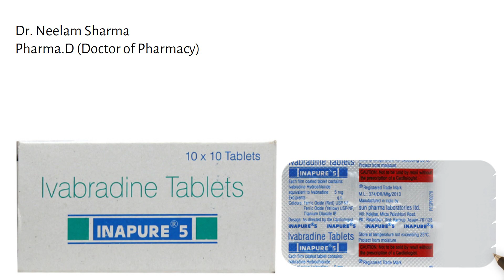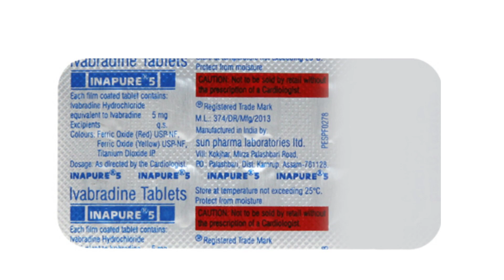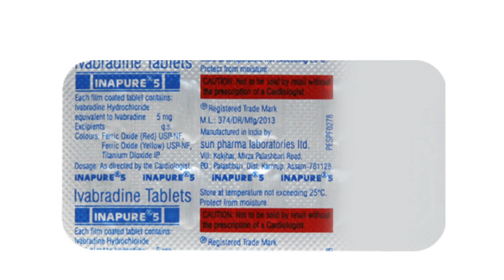inapure 5 Tablet Uses & Side Effects in Hindi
inapure 5 tablet uses & side effects in Hindi | inapure 5 tablet ke fayde aur nuksan | how to use inapure 5 tablet. in this video, we will discuss what are the uses and benefits of inapure 5 tablet. How to use inapure 5 tablet. We will also discuss what are the side effects of inapure 5 tablet. Watch the complete video for detailed review of inapure 5 tablet in hindi.